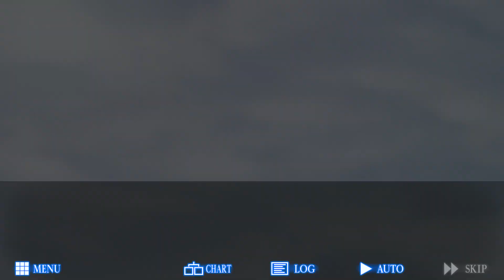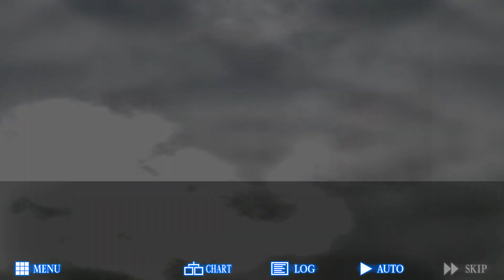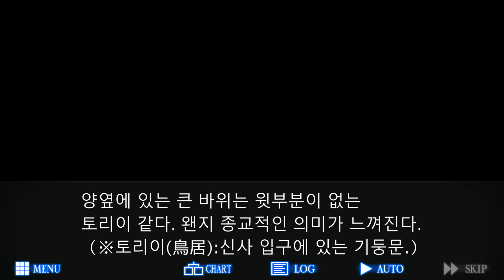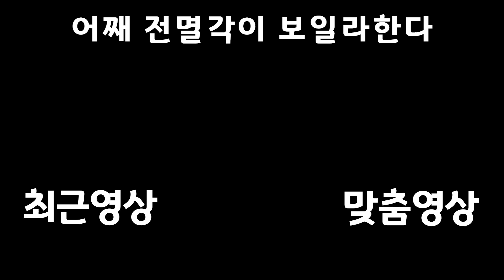죽음이 넘쳐나는 마을에서 사망회귀 【레이징루프】 #4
묘사가 생각보다 상세하다

재생목록